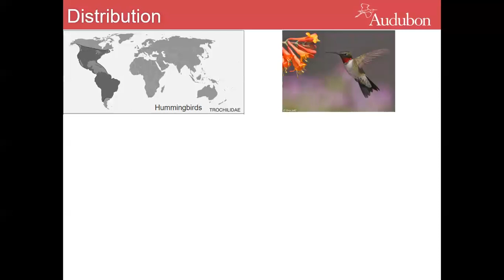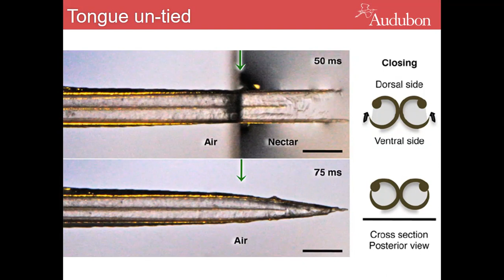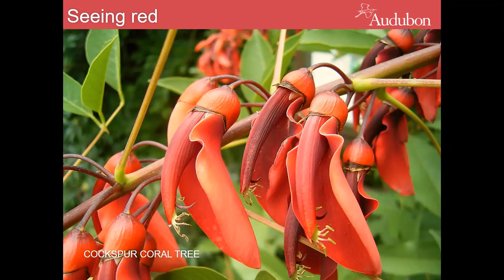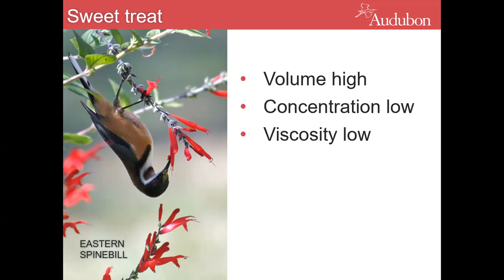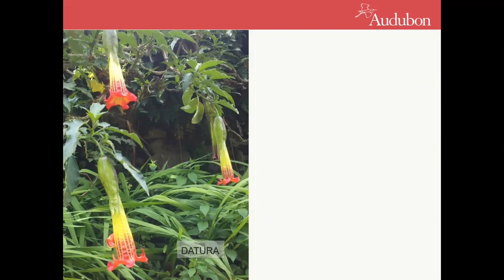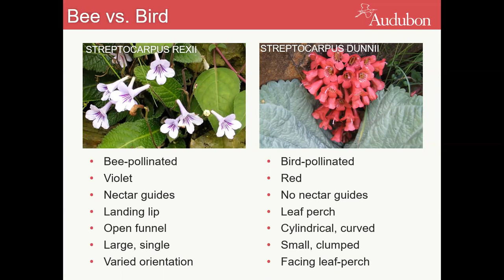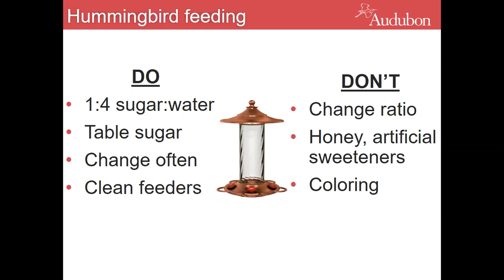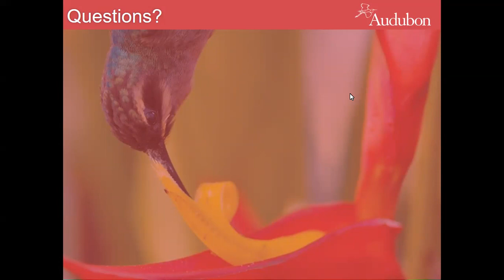Pollination Life of Birds Webinar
The decline of bees and Monarchs grabs national attention because they are such important pollinators. Some birds also play the role of pollinator. Audubon Arkansas's Dr. Dan The Bird Man Scheiman will talk about the tight relationship between nectarivorous birds and their plants using examples from around the world.